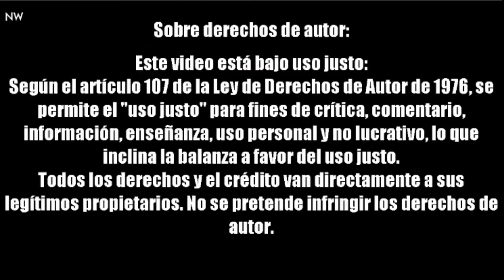Guía para ver y entender Evangelion/¿COMO VER Y ENTENDER EVANGELION?